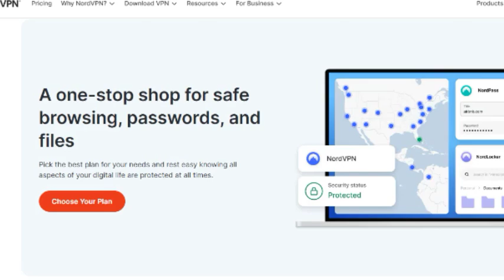NordVPN review: still the pinnacle of VPNs in 2024